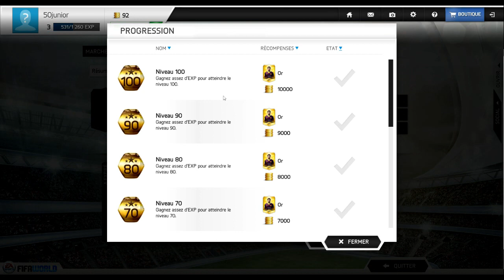FIFA WORLD | Fut sur PC | Découverte | GRATUIT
C la premiere video que je fais sur se jeux. J'espere qu'elle vous plaira.

Découverte